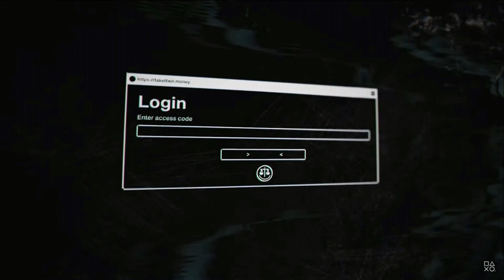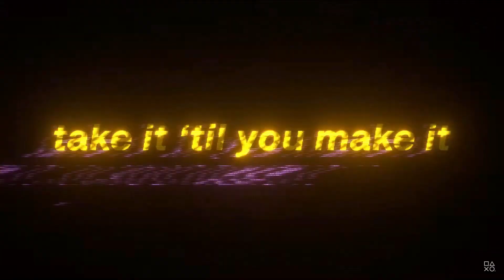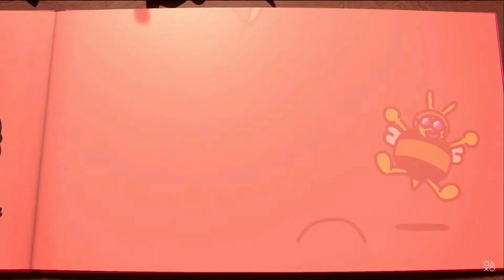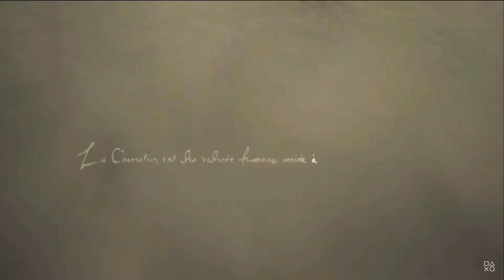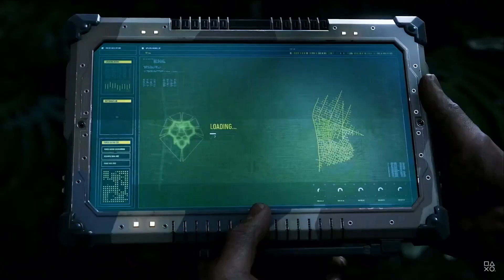PlayStation Showcase 2023 Full Presentation (Timecodes)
Timecodes
Fairgame$ - 00:00
Intro - 02:19
Helldivers 2 - 03:19
Immortals of Aveum - 05:38
Ghostrunner 2 - 07:53
Phantom Blade 0 - 08:57
Sword of the Sea - 12:35
The Talos Principle 2 - 14:09
Neva - 15:31
Cat Quest - 17:35
Foamstars - 18:19
The Plucky Squire - 20:32
Teardown - 21:37
Metal Gear Solid 3: Snake Eater Remake Reveal - 23:34
Towers Of Aghasba - 25:54
Final Fantasy XVI - 27:27
Alan Wake 2 - 30:46
Assassin's Creed: Mirage Trailer - 32:31
Revenant Hill - 34:28
GranBlue Fantasy: Relink - 35:40
Street Fighter 6 - 37:01
Ultros - 38:51
Tower of Fantasy - 40:31
Dragon's Dogma II - 42:06
Five Nights At Freddy's: Help Wanted 2 - 43:40
Resident Evil 4 Remake VR Mode Trailer - 44:43
Arizona Sunshine 2 - 46:23
Crossfire: Sierra Squad PlayStaiton VR - 47:59
Synapse - 49:01
Marathon - 50:45
Destiny 2: The Final Shape - 52:26
Concord - 53:41
PlayStation Project Q Streaming Handheld - 54:28
Marvel's Spider-Man 2 Gameplay Reveal - 55:51